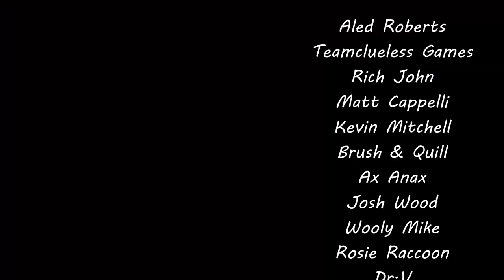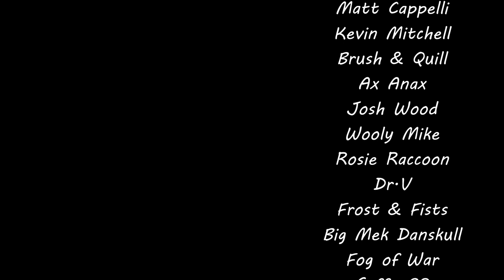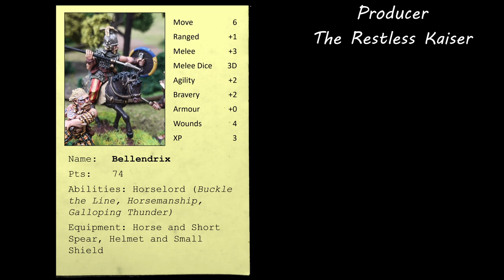SPQR Campaign Update #3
Kaiser & Jonny B spend their hard earned cash on uprading their warbands for the SPQR campaign after the tragic results of battle #3 which saw the slaughter of many Romans.

Intro and outro music:
"Protofunk"